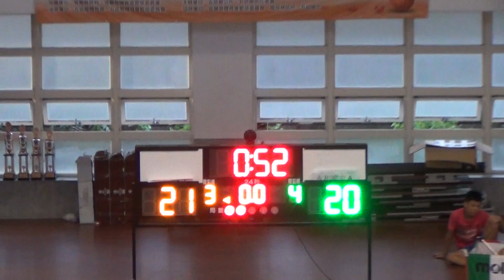2016/7/18-五結鄉鄉長盃籃球錦標賽國男組-永和國中A+國華國中-04